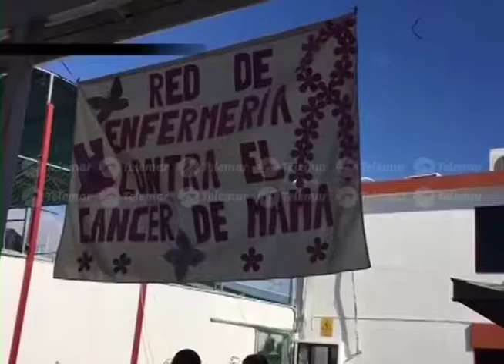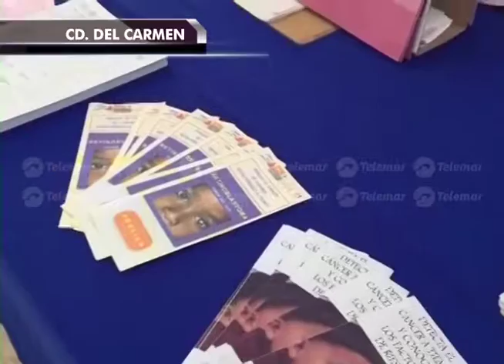Avanza exitosamente Semana Nacional de Salud en Carmen y Palizada